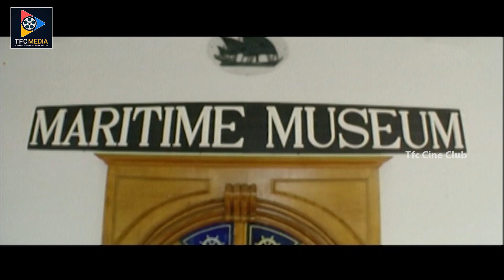Poonam Bhajwa Shocking Scene || Telugu Movie Scenes || TFC Cine Club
Poonam Bhajwa Shocking Scene.For More Such Videos Keep Following Us.